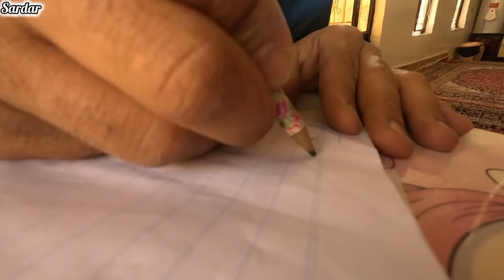Romance of Nomadic Life: Building Stone Walls, Culinary Delights, and Pure Happiness.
Welcome to our enchanting channel, where we invite you to dive into the captivating and romantic world of nomadic life. In this extraordinary video, you will witness the magical journey of Sajjad and his family as they embrace a nomadic lifestyle in remote areas. Follow their heartwarming story as they build a stone wall, not just to protect themselves from floods, but to safeguard their cherished romance.

Prepare to be mesmerized by Sajjad's unwavering effort in balancing love and stone wall construction, while Rahela delights us with her culinary artistry, preparing mouth-watering grilled chicken with rice. Discover the endless happiness that radiates from their children in this nomadic wonderland.

Join us on this unforgettable adventure filled with love, resilience, and the simple joys of life.

🔥 Experience the magic, embrace the romance, and ignite your wanderlust.

2. RomanticNomads 🌌❤️
3. FamilyBonding 👨‍👩‍👧‍👦🌼
4. StoneWallProtection 🧱🌊
5. EndlessEffort 💪🌟
6. CulinaryArt 🍗🍚
7. GrilledChickenDelight 🍽️😋
8. RiceLovers 🍚❤️
9. HappinessOfChildren 👧👦😄
10. JoyfulNomadLife 🌞🏕️
11. FloodPrevention 🌊🛡️
12. NomadicTraditions 🏕️🌍
13. LoveInTheWilderness 💑🌳
14. SimpleLiving 🌿😌
15. RusticCharm 🏞️✨
16. NomadicJourney 🚶‍♀️🌌
17. Close-KnitFamily 👨‍👩‍👧‍👦❤️
18. Nature'sBounty 🌾🍃
19. ChallengesOfNomadLife 🌄😮
20. StrengthInUnity 💪🤝
21. NomadAdventures 🌅🚐
22. TraditionalCuisine 🍽️🥘
23. TasteOfFreedom 🌿😋
24. SimplicityIsBliss 🌻😊
25. NomadCulture 🏕️🌍
26. HarmonyWithNature 🌳🌺
27. LoveAndTogetherness 💑❤️
28. NaturalBeauty 🌼🌳
29. NurturingTraditions 👨‍👩‍👧‍👦📜
30. NomadicHeritage 🏞️🏺
31. AdaptingToNature 🌿🏕️
32. NomadVibes 🌌✨
33. SustainableLiving 🌱🌍
34. CulinaryMagic 🍽️✨
35. DeliciousGrilledDishes 🍗😋
36. FamilyHappiness 👨‍👩‍👧‍👦😄
37. ChildhoodJoy 👧👦🌈
38. NomadTraditions 🏕️🎶
39. LifeInHarmony 🌺🌳
40. NomadLoveStory 💑❤️
41. EmbracingNature 🌿🌄
42. NomadicSpirit 🚶‍♂️✨
43. HomeAwayFromHome 🏡🌌
44. ResilientNomads 💪🌟
45. FlavorsOfNomadLife 🍽️🌾
46. OutdoorCooking 🍳🔥
47. NomadicFestivals 🎉🏕️
48. Nature'sWonder 🌼🌳
49. NomadWisdom 📜✨
50. LifeOfAdventure 🌍⛺️

1.
2.
3.
4.
5.
6.
7.
8.
9.
10.